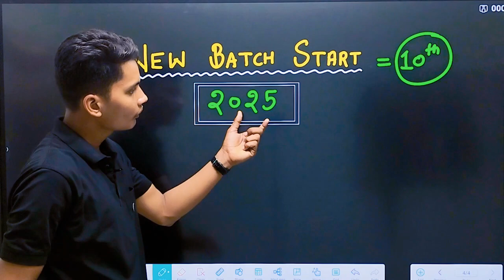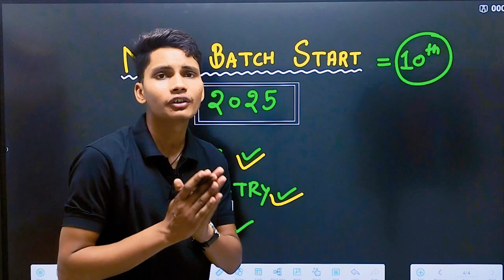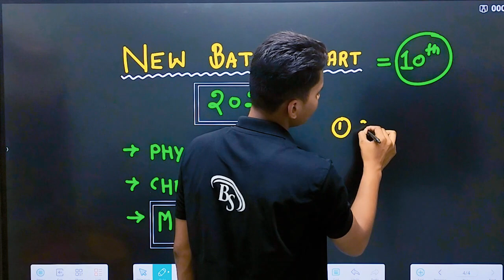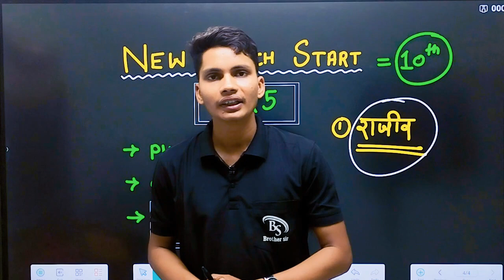खुश खबरी | Big News ❤